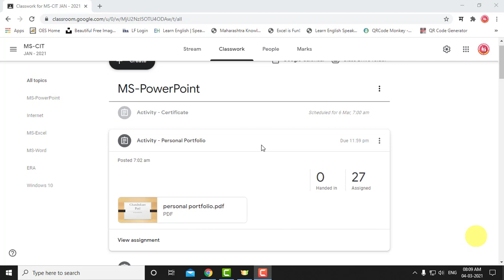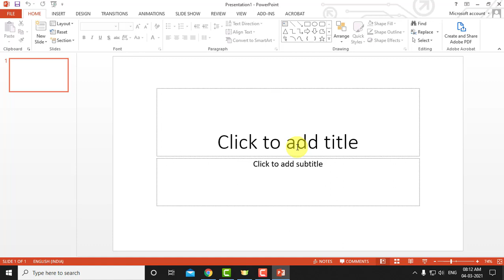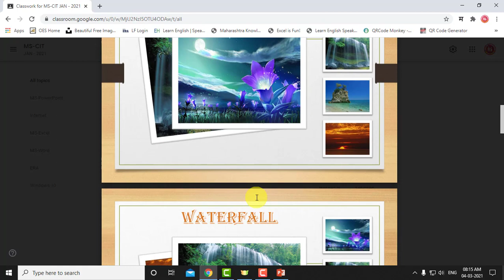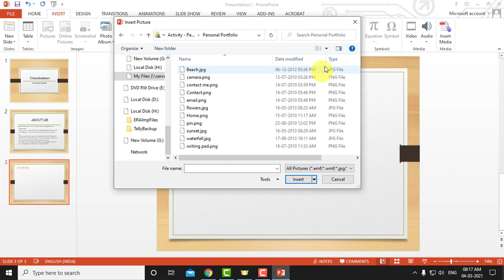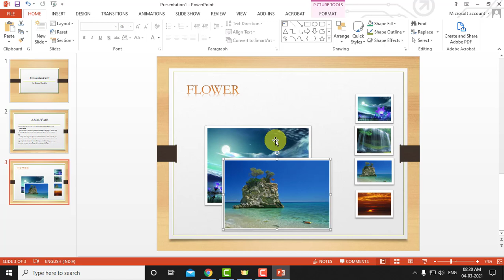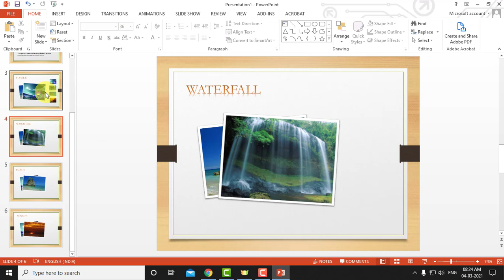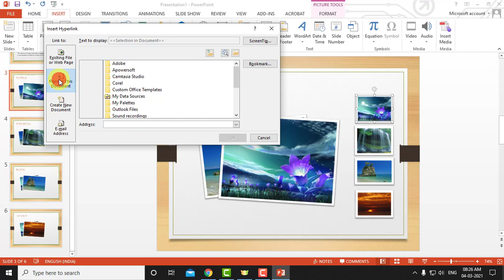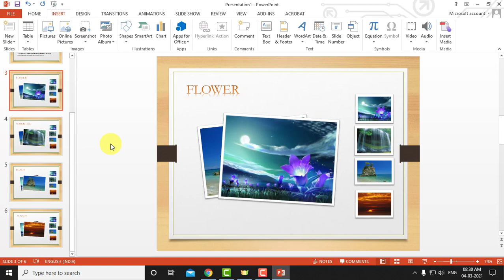MS-CIT : Creating Personal Portfolio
Learn to crate professional photo portfolio in MS-PowerPoint